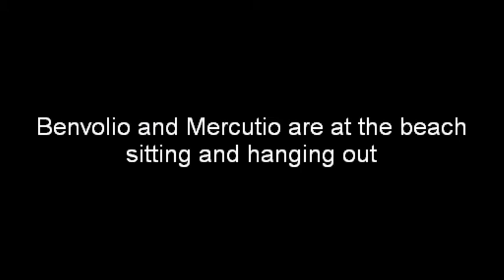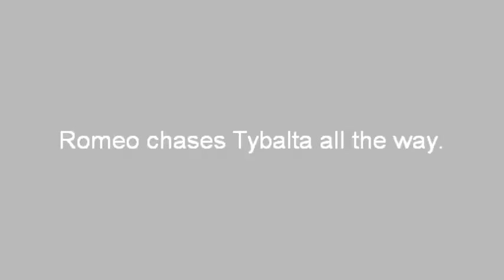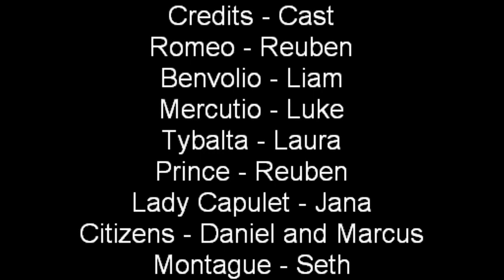jana project final